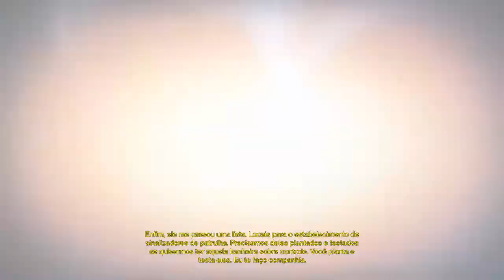Destiny 1 - 77 Patrulha do medo ( Encouraçado próximo aos aneis do planeta Saturno ) ( Expansão 3 )